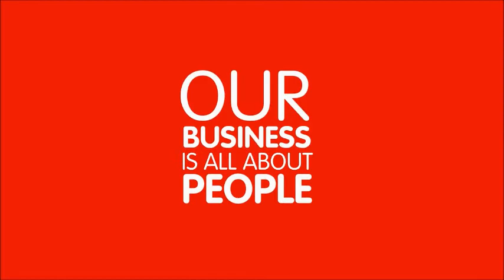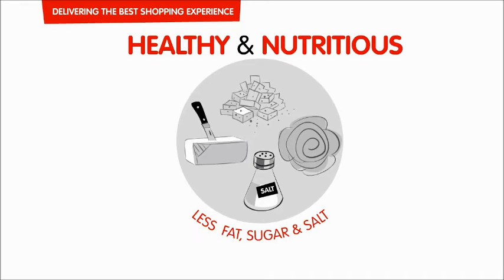Delhaize Group Annual results 2014